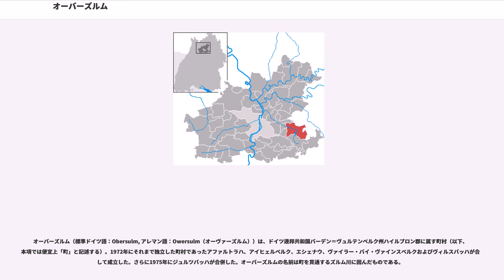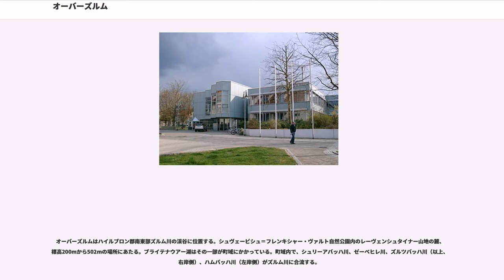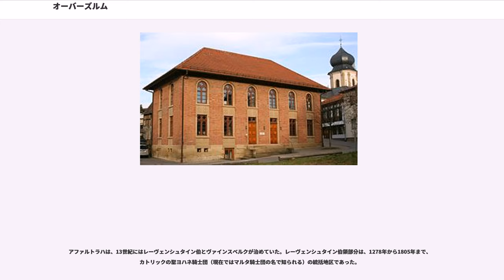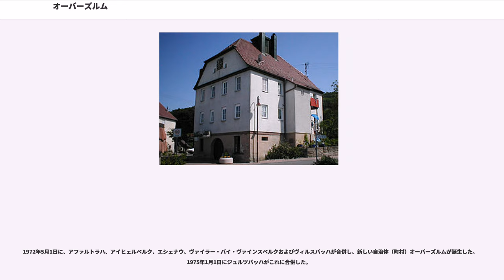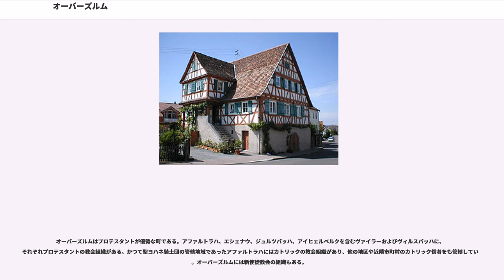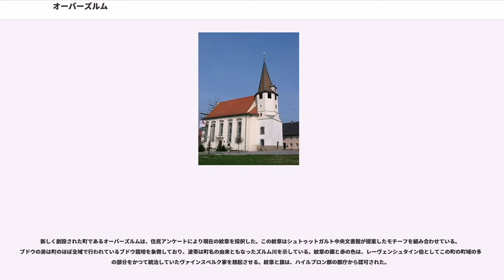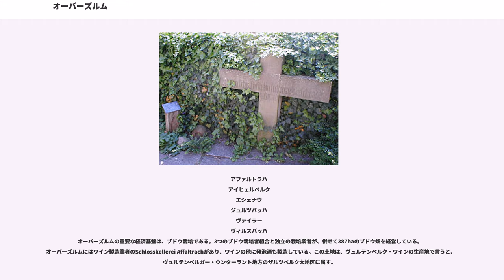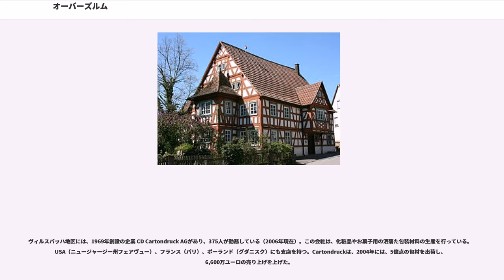オーバーズルム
オーバーズルム（標準ドイツ語：Obersulm, アレマン語：Owersulm（オーヴァーズルム））は、ドイツ連邦共和国バーデン＝ヴュルテンベルク州ハイルブロン郡に属す町村（以下、本項では便宜上「町」と記述する）。1972年にそれまで独立した町村であったアファルトラハ、アイヒェルベルク、エシェナウ、ヴァイラー・バイ・ヴァインスベルクおよびヴィルスバッハが合併して成立した。さらに1975年にジュルツバッハが合併した。オーバーズルムの名前は町を貫通するズルム川に因んだものである。

オーバーズルムはハイルブロン郡南東部ズルム川の渓谷に位置する。シュヴェービシュ＝フレンキシャー・ヴァルト自然公園内のレーヴェンシュタイナー山地の麓、標高200mから502mの場所にあたる。ブライテナウアー湖はその一部が町域にかかっている。町域内で、シュリーアバッハ川、ゼーベヒレ川、ズルツバッハ川（以上、右岸側）、ハムバッハ川（左岸側）がズルム川に合流する。

オーバーズルムに隣接する市町村は、南から時計回りに、レーヴェンシュタイン、レーレンシュタインスフェルト、エルホーフェン、ヴァインスベルク、ブレッツフェルト（ホーエンローエ郡）である。ベッツフェルト郡を除きいずれもハイルブロン郡に属す。オーバーズルムはレーヴェンシュタインと行政共同体を形成する。

オーバーズルムは、かつては独立した町村であった、アファルトラハ、アイヒェルベルク、エシェナウ、ジュルツバッハ、ヴァイラー・バイ・ヴァインスベルクおよびヴィルスバッハの各地区から成る。町境の北東部、オーバーズルム＝エシェナウ地区とブレッツフェルト＝シェッパハ地区の間に、かつてはエシェナウに属していた小集落ヴィースレンスドルフがある。

オーバーズルムを構成する6つの地区は、いずれも何世紀もの長い歴史を有している。ヴィルスバッハは、7世紀にはすでに成立していた。エシェナウは Villa Esginaha として780年に初めて記録されている。他の地区も11世紀から13世紀に記録が遺され、最後のアイヒェルベルクは1275年に初めて記録されている。ヴィースレンドルフ集落は1387年に初めて記録されている。これらの村は、地方貴族やシェーンタール修道院の所領となっていた。

アファルトラハは、13世紀にはレーヴェンシュタイン伯とヴァインスベルクが治めていた。レーヴェンシュタイン伯領部分は、1278年から1805年まで、カトリックの聖ヨハネ騎士団（現在ではマルタ騎士団の名で知られる）の統括地区であった。

エシェナウは、レーヴェンシュタイン伯のレーエンであり、レーエン臣下としてエシェナウ家が城を有した。この城は1504年に破壊された。15世紀末からはゲミンゲン家が治め、1573年に城館を築いた。1941年から1942年には、シュトゥットガルトや周辺地域からの、少なくとも110人のユダヤ人の老人がエシェナウ城内に収容された（「強制老人ホーム」）。このうち、11人がなくなりアファルトラハのユダヤ人墓地に葬られた。他の人々は、1942年にテレージエンシュタット強制収容所に送られ、そこで、あるいは東部の絶滅収容所へ移送され、命を奪われた。

ジュルツバッハとヴィルスバッハは、1504年からヴュルテンベルク領となった。他の地区は1805年にこれに続いた。その後1926年に廃止されるまで、全地区がオーバーアムト・ヴァインスベルクに属した。同オーバーアムト廃止後は、オーバーアムト・ハイルブロン（1938年からはハイルブロン郡）に属した。

1972年5月1日に、アファルトラハ、アイヒェルベルク、エシェナウ、ヴァイラー・バイ・ヴァインスベルクおよびヴィルスバッハが合併し、新しい自治体（町村）オーバーズルムが誕生した。1975年1月1日にジュルツバッハがこれに合併した。

オーバーズルムはプロテスタントが優勢な町である。アファルトラハ、エシェナウ、ジュルツバッハ、アイヒェルベルクを含むヴァイラーおよびヴィルスバッハに、それぞれプロテスタントの教会組織がある。かつて聖ヨハネ騎士団の管轄地域であったアファルトラハにはカトリックの教会組織があり、他の地区や近隣市町村のカトリック信者をも管轄している。オーバーズルムには新使徒教会の組織もある。

オーバーズルムの議会は22議席で、議会には、この他に首長が加わり議長を務める。

アファルトラハ、アイヒェルベルク、エシェナウ、ジュルツバッハ、ヴァイラー・バイ・ヴ...